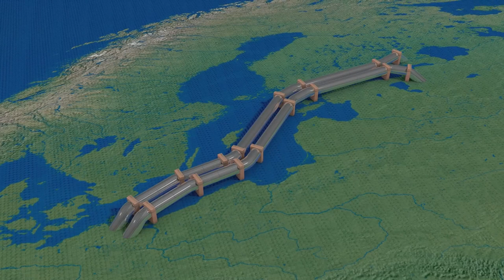Russia's Mega Projects: The Future is Now 🚀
Step into the future with Russia's awe-inspiring mega projects! 🌟 From cutting-edge space exploration missions to groundbreaking energy developments, witness the power of innovation shaping tomorrow's world. Join us as we delve into the heart of Russia's technological advancements and visionary projects that are redefining the possibilities of tomorrow. Don't miss out on this glimpse into the future!